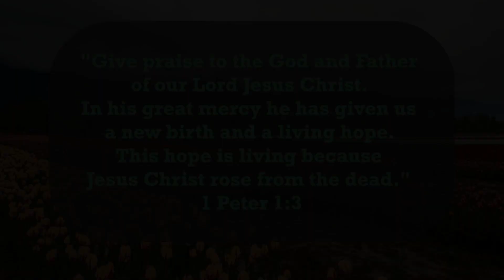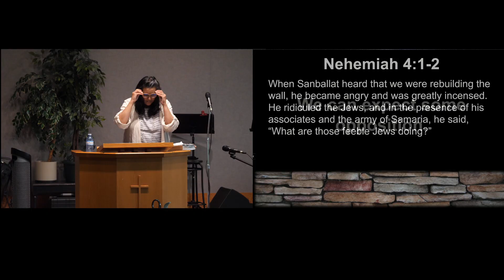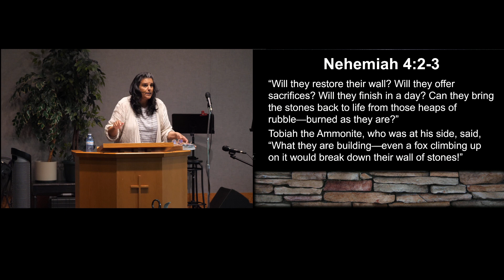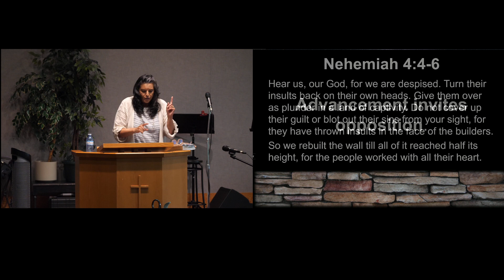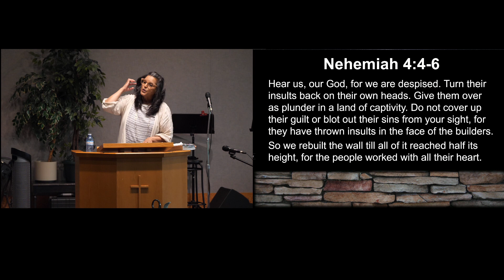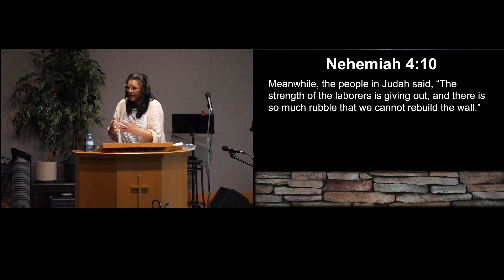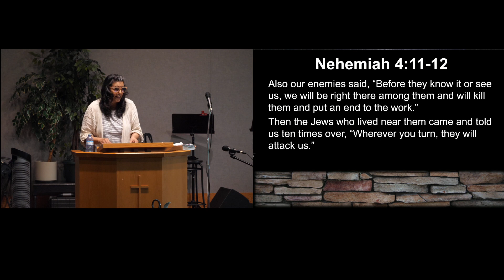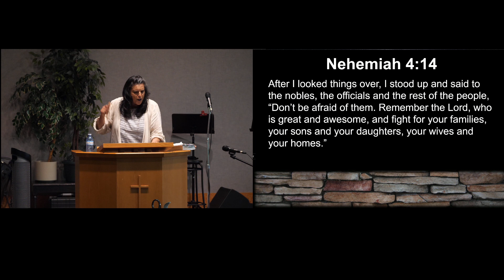Amberlea Worship for July 2, 2023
Go To... AmberleaChurch.CA ...for more